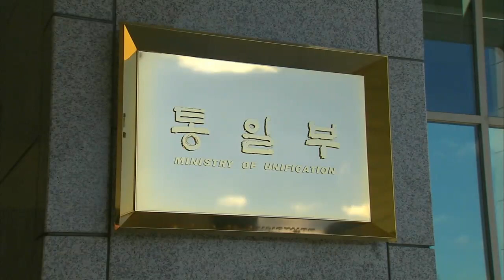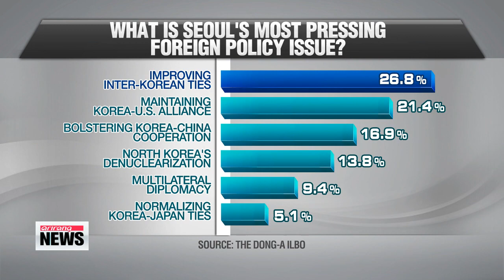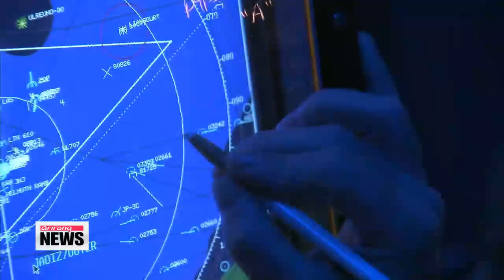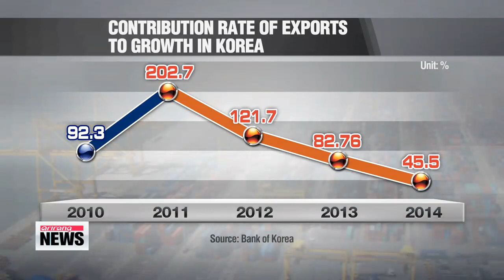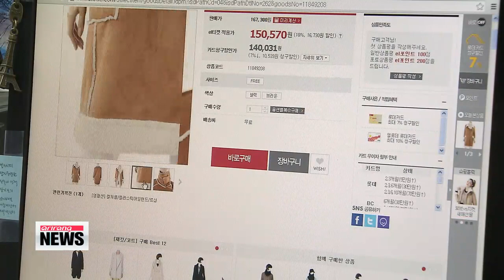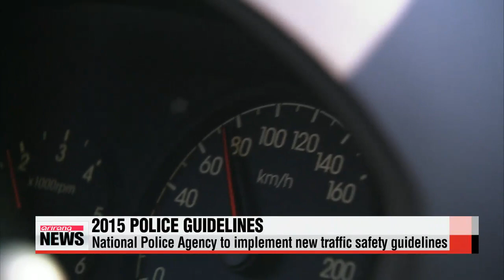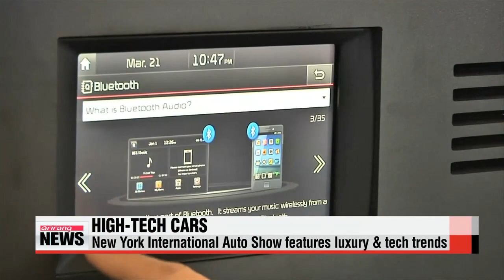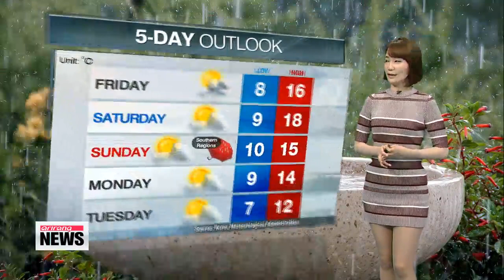ARIRANG NEWS 20:00 S. Korean gov't calls for wage freeze at Kaesong Complex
ARIRANG NEWS 20:00

Another point of inter-Korean tensions. South Korea calls for a wage freeze at an inter-Korean business park despite North Korea′s unilateral demand for a pay raise.
Exports, a traditional backbone of the Korean economy, are losing steam. The contribution of outbound shipments to growth... fell to a five-year low last year.
No breakthrough yet... in talks on Iran′s nuclear program.
Two days have passed since a self-imposed Tuesday deadline.

Hello, everybody. Welcome to Arirang News. Coming to you live from Seoul, I′m Kang Chery.
Title: S. Korean gov′t calls for wage freeze at Kaesong Complex
Tensions are rising over North Korea′s unilateral demand for a pay raise at the joint Kaesong Industrial Complex.
The South Korean government is calling for a wage freeze until an inter-Korean agreement is reached,... warning of legal measures against companies that disregard the order.
In a statement on Thursday in Seoul, the unification ministry asked for a minimum wage freeze for North Korean workers until a deal is reached between the two Koreas.
The ministry warned that companies ignoring the freeze could face administrative and legal measures under the Inter-Korean Exchange and Cooperation Act.
The statement comes just over a week before pay day for the workers starts on April 10th.
Last month, North Korea demanded a unilateral pay raise and revision of 13 regulations, including scrapping the current salary cap of five percent.
South Korea says these issues must be settled through government-level talks.
The wage tussle is raising concerns that another unilateral shutdown of the complex could follow.
But experts say Pyongyang will refrain from repeating the closure it initiated two years ago.

"If the Kaesong Industrial Complex closes again, it will be hard to turn inter-Korean relations around. So it′s highly likely that North Korea will use it as a means to intimidate and pressure South Korea."

The Kaesong Industrial Complex, where more than 54-thousand North Koreans work at 1-hundred-24 South Korean companies, is the last remaining form of inter-Korean cooperation.

"A high-ranking South Korean government official said the best way to improve the management of the joint business park is to open it up to more foreign companies. Both sides agreed to that measure two years ago, but no progress has been made so far.
Title: President Park meets U.S. Democratic Leader Nancy Pelosi
President Park Geun-hye met with U.S. Democratic Leader Nancy Pelosi in Seoul on this Thursday... and discussed a variety of pending issues.
Welcoming the U.S. bipartisan congressional delegation to Korea, President Park stressed that their countries′ alliance stands stronger than ever.
She added that support from the U.S. Congress was the key in maintaining bilateral ties.
During talks, Pelosi sympathized with President Par